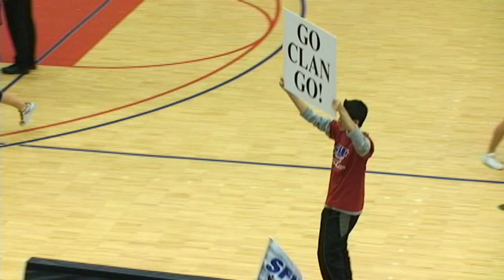SFU vs Seattle Pacific Men's Basketball February 25, 2012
Simon Fraser University hosts Seattle Pacific for their final game of the season.